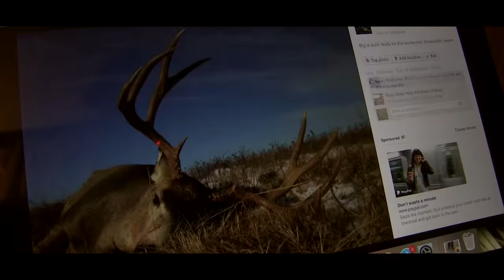Alberta Mule Deer "Headed West" - Interlake Outdoors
The 2015 season brought on Cole's first opportunity to go to Alberta and hunt Mule deer, along with his uncle Geoff. The two made the 11 hour drive to the Eaton family farm ( their hunter hosts and family ) and started their 4 day hunt in hopes of both notching tags on some big rutted up mule deer bucks. Geoff was able to connect on a great buck on day two and started the trip off with a bang, as for Cole? well you will have to watch part two to see how the rest of the trip unfolds!